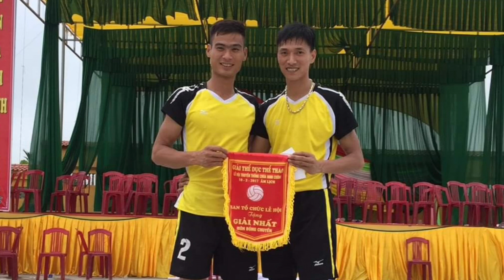MẠNH THẦN | ÔNG VUA HỘI LÀNG MỘT THỜI - CÁI TÊN ĐI VÀO LÒNG NGƯỜI HÂM MỘ BÓNG CHUYỀN PHONG TRÀO VN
Đoàn Tuấn Mạnh( Mạnh Thần)
Sinh Ngày: 21/03/88
Quê Quán: Kiến Xương, Thái Bình
Chiều Cao: 1m85
Cân Nặng: 73kg
Vị Trí: Đa Năng
Bật Tấn Công: 3m40
Bật Chắn: 3m25
Hiện Là VĐV Tự Do và Kinh Doanh